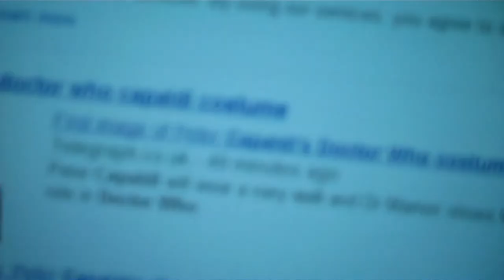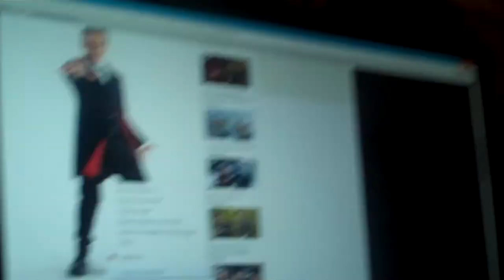Peter Capaldi's new costume as The Doctor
This video is a reaction to Peter Capaldi's new costume as The Doctor in series 8 of Doctor Who